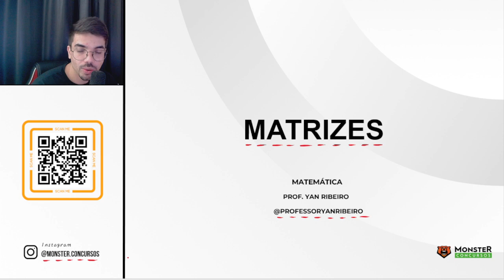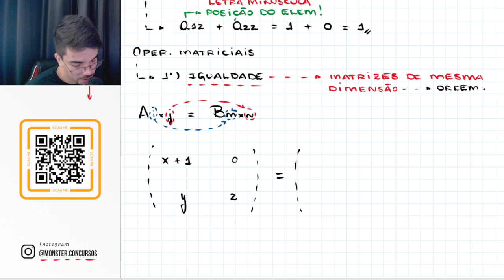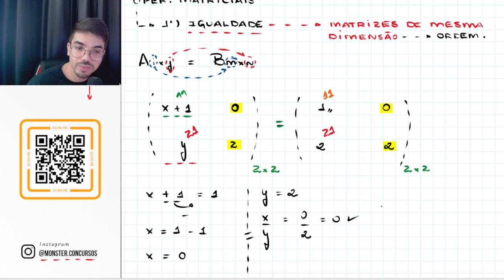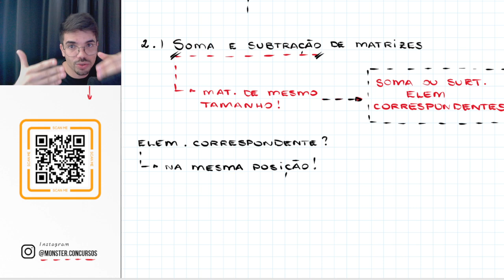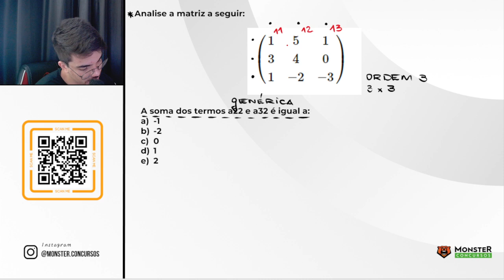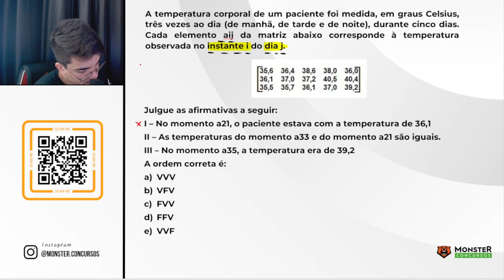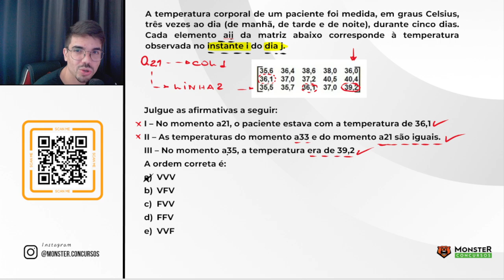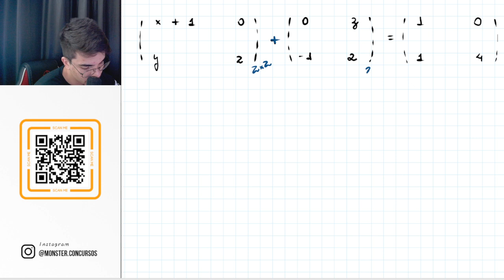CONCURSO POLÍCIA PENAL MG - MATEMÁTICA - MATRIZES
📢 Aproveite a Assinatura ilimitada com planos a partir de R$82,52/mês.

📢 GRADUAÇÃO EAD: Todos os cursos a partir de R$99,99/mês.